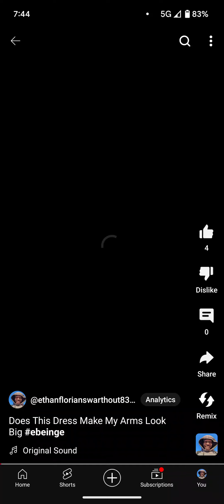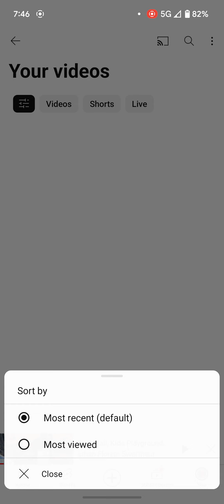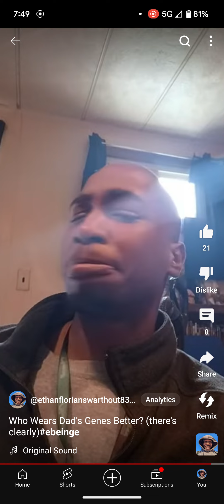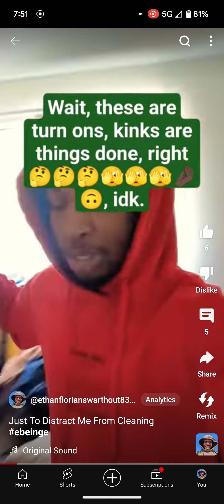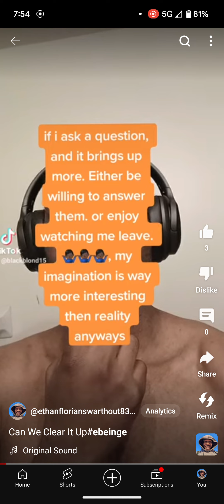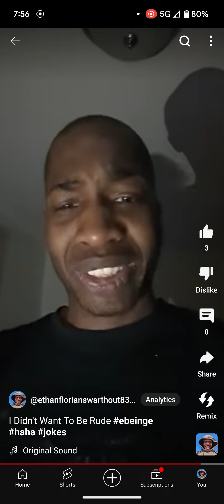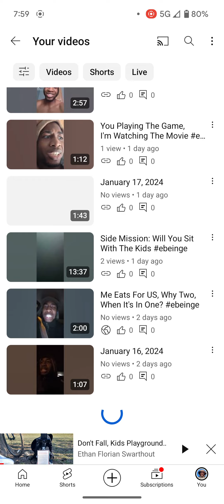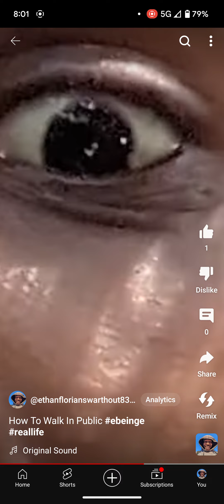The "Popular" Shorts